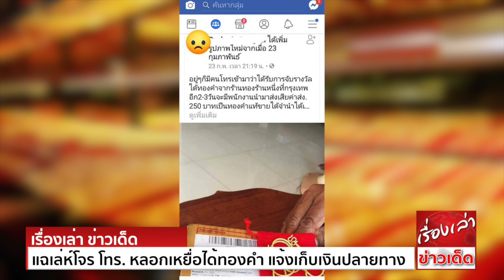แฉเล่ห์โจร โทร. หลอกเหยื่อได้ทองคำ แจ้งเก็บเงินปลายทาง สุดท้ายได้ของปลอม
สาวเตือนภัย มิจฉาชีพโทร.บอกเป็นผู้โชคดีได้รับทอง สั่งรอรับพัสดุเก็บเงินปลายทาง สุดท้ายได้สร้อยปลอม เสียเงินค่ารับของ 290 บาท พบเริ่มมีผู้เสียหายหลายราย
ผู้ใช้เฟซบุ๊กรายหนึ่ง ออกมาโพสต์เรื่องราวเตือนภัยจากพฤติกรรมของมิจฉาชีพ หลังเธอได้รับสายจากผู้หญิงคนหนึ่ง ระบุว่าเธอคือผู้โชคดีได้รับรางวัลจี้สร้อยคอทองคำ โดยเธอไม่ได้เอะใจ
เพราะคิดว่ามาจากการที่กรอกชื่อพร้อมที่อยู่ ไว้กับห้างแห่งหนึ่งเมื่อประมาณ 1 ปี ที่ผ่านมา
ทั้งนี้มิจฉาชีพบอกว่า ให้เธอรอรับโทรศัพท์จากพนักงานส่งของ และเสียเงินปลายทาง 290 บาท จากนั้น 2 วัน มีพัสดุมาส่งที่บ้านในขณะที่เธอไม่อยู่ แฟนจึงเป็นผู้รับแทน
เมื่อเปิดดูก็พบว่าเป็นสร้อยคอทองคำหนึ่งเส้น แต่ถุงที่ใส่นั้นเป็นสีแดงเรียบๆ เมื่อนำทองดังกล่าวไปให้ร้านทองตรวจสอบ ก็พบว่าเป็นทองปลอม จึงนำเรื่องดังกล่าวมาเตือนภัย เพราะพบว่าเริ่มมีผู้เสียหายรายอื่นที่โดนลักษณะนี้แล้วเช่นกัน